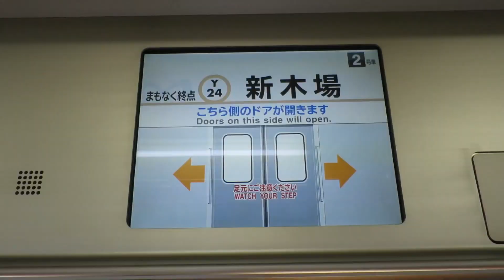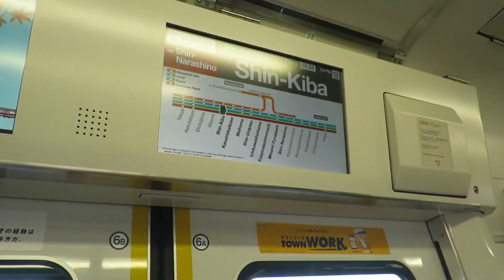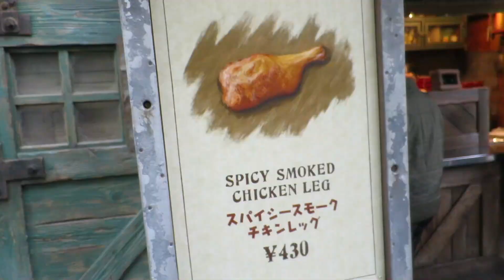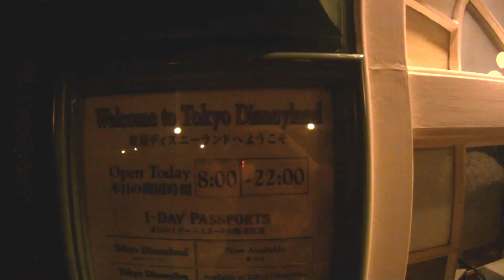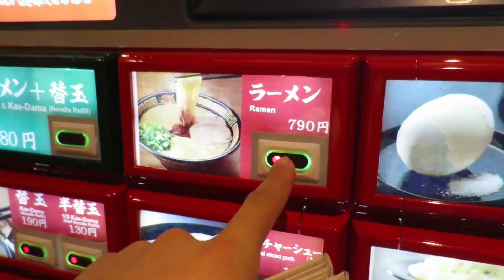KHANGoes Japan Day 3 - DisneySea & Disneyland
A shorter video that shows some of the things we saw at DisneySea and Disneyland on our third day in Japan.

beme: khangpham